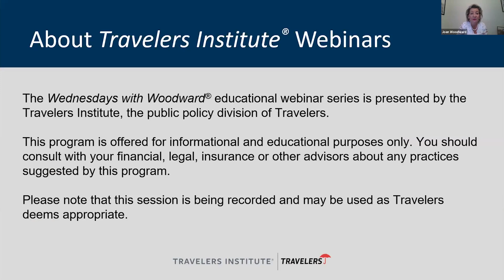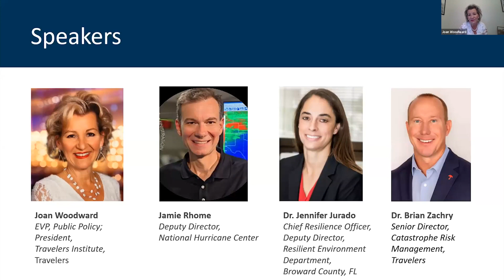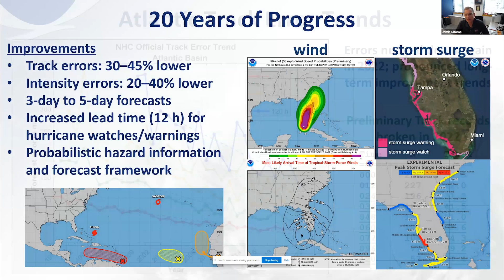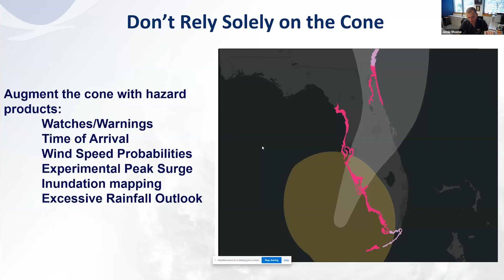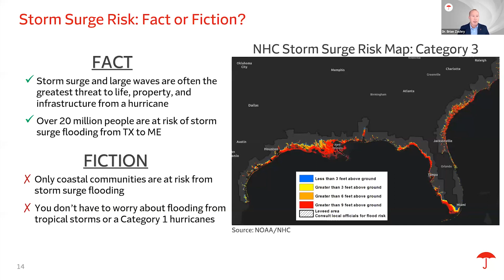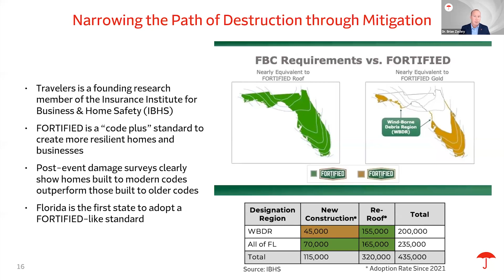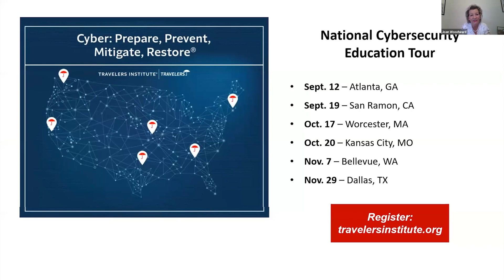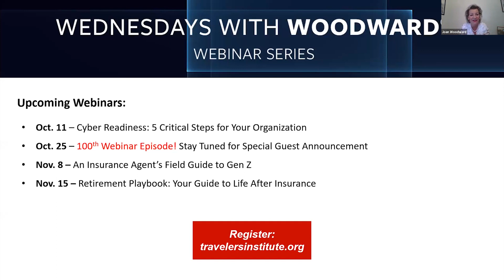Storm Warning: Managing the Risk of Increasing Hurricane Catastrophes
Hurricane Ian (2022) was the third-costliest disaster in U.S. history. The 2023 season was predicted to be below average. In this webinar session, which included leading authorities in hurricane, storm surge and risk mitigation, the Travelers Institute explored how we can help our clients mitigate the risk of hurricanes and storm surge. Our expert panel recapped the season so far and explored the latest in hurricane forecasting, and how resiliency is approached at the local level including sea level rise and building design standards.

The Travelers Institute’s webinar series explores pressing topics at the intersection of insurance, business and public policy.

0:00 – Welcome.
8:32 – Forecasting hurricanes has drastically improved.
27:02 – New building standards are increasing safety.
28:17 – Resources to support preparedness are available.
29:11 – Hurricane Ian provided new insights.
31:42 – Resiliency efforts make a difference.
35:13 – The economic impact of storms is intensifying.